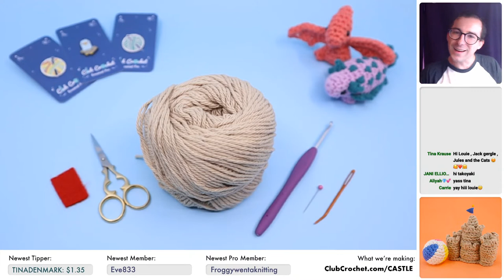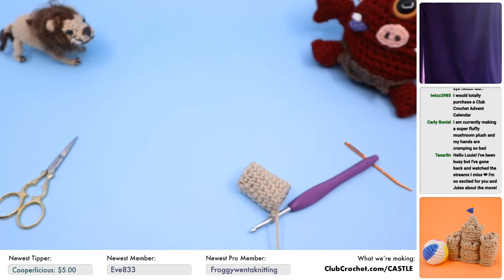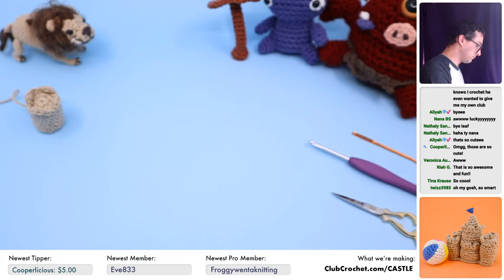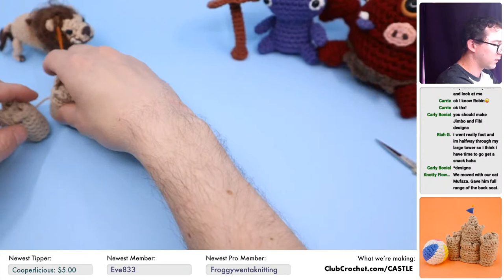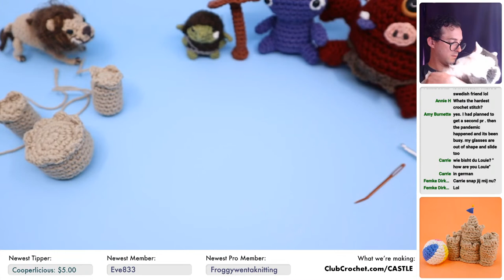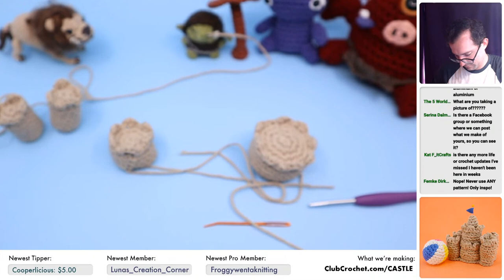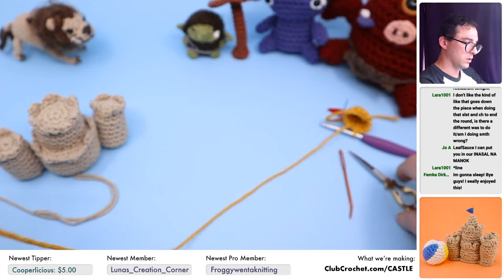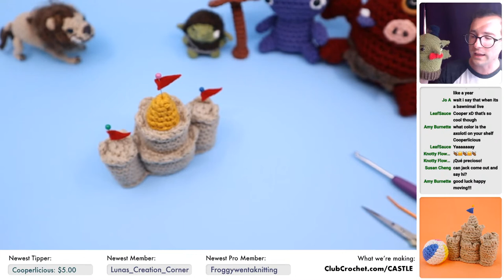Sand Castle and Beach Ball Amigurumi - Live Crochet Along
Today we're crocheting a sandcastle! Feel free to use this time to ask me any questions you may have about crochet (or really anything!), make any requests, and just relax on a Sunday and crochet!

Materials needed:
•The Yarn
•Strong Wire
•Stuffing
•Darning Needle